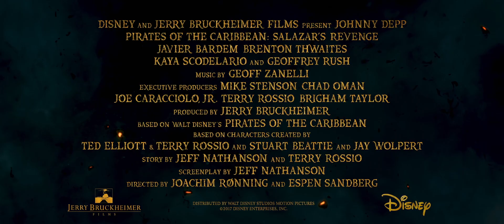Карибски пирати: Отмъщението на Салазар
От 26 май в Кино Арена на REALD 3D, IMAX 3D и DOLBY ATMOS

Джони Деп се завръща на голям екран в емблематичната си роля на безрасъдния и авантюристичен антигерой Джак Спароу. Карибски пирати: Отмъщението на Салзар заварва капитан Спароу в крайно неблагоприятно положение, когато смъртоносните духове на загинали моряци, начело със страховития капитан Салазар (Хавиер Бардем), успяват да се измъкнат от Бермудския триъгълник и се заричат да избият всички пирати в морето – и най-вече Джак. Той, обаче, е мишена заради личната си история с капитан Салазар. Единственият шанс за оцеляване на Спароу е в легендарния Тризъбец на Посейдон, но - за да го намери - той трябва да сключи несигурен съюз с Карина Смит (Кая Скоделарио) – блестящ и красив астроном, и Хенри (Брентън Туейтс) – вироглав млад моряк от Кралските военноморски сили. На руля на Умиращата чайка, неговия обидно малък и занемарен кораб, капитан Джак Спароу се опитва не само да обърне злощастната си съдба, но и да отърве собствената кожа от най-страшния и злонамерен враг, на когото се е натъквал до момента.